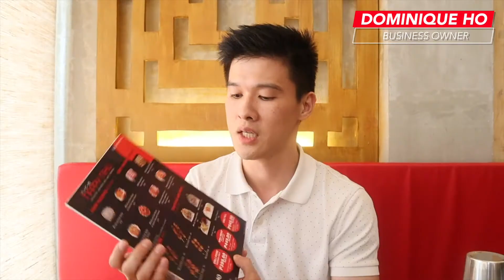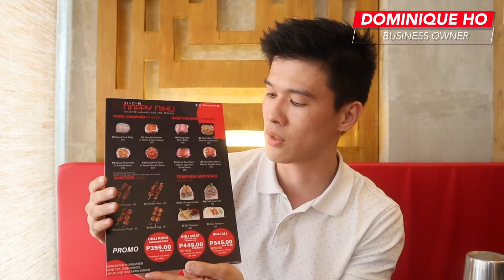RESTAURANT REVIEW: HAPPY NIKU GAVE ME UNLI HAPPINESS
Hi guys! Welcome to my UNLI SERIES where I will actually take you around the metro and introduce to you guys restaurants that serves unli food here in the Philippines!

This restaurant that I went to is HAPPY NIKU, and they serve unli BBQ and TEMPURA! If you guys are interested to know more about my experience here, kindly watch until the end! :D